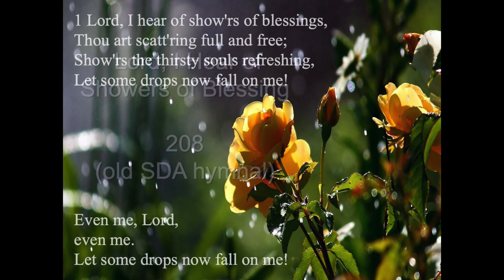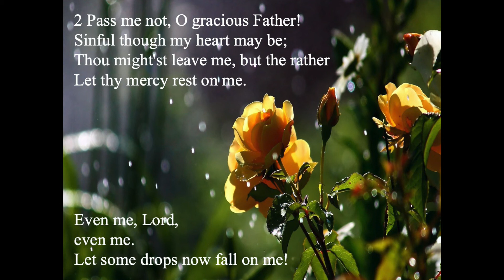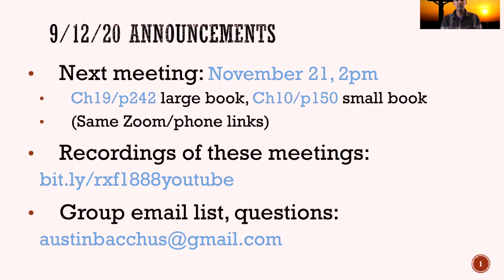1893 General Conference Sermons by AT Jones, Chapter 18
Oct 17, 2020 -- Milwaukee SDA Church small group

Next meeting date: November 21, 2pm central time -- if you wish to join by zoom, notify me: austinbacchus (at) gmail

To get a copy of 1893 General Conference sermons by AT Jones: download PDF

To get the free books mentioned at the end of this video (The Sounding of the 3rd Angel by Jones, The Promise of the Spirit by Prescott, The Matchless Charms of Christ compilation) -- along with MANY other free books influenced by the 1888 message of Righteousness by Faith, for both kids and adults